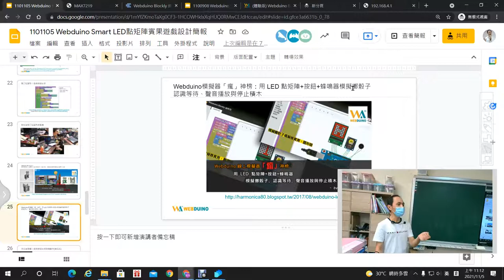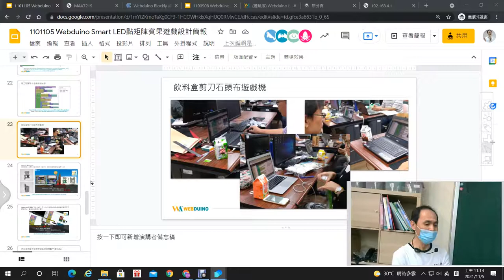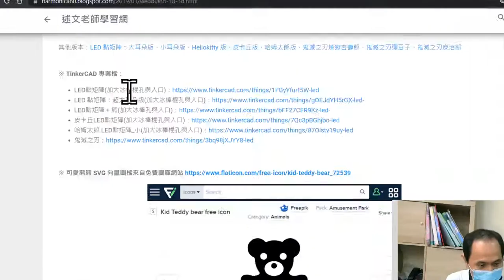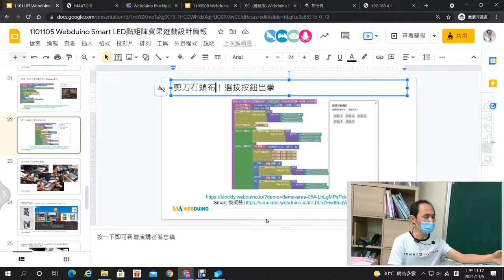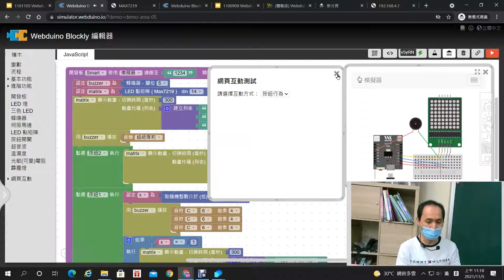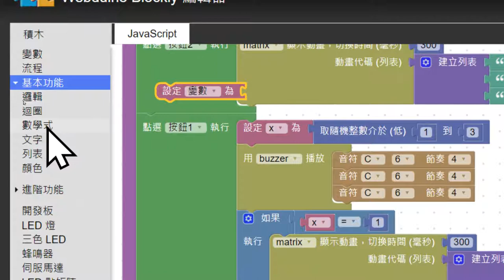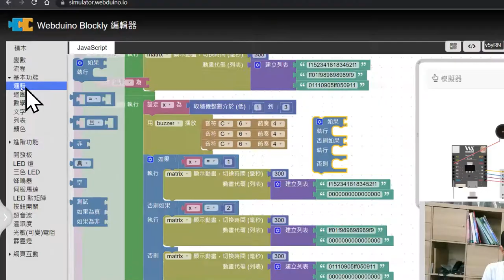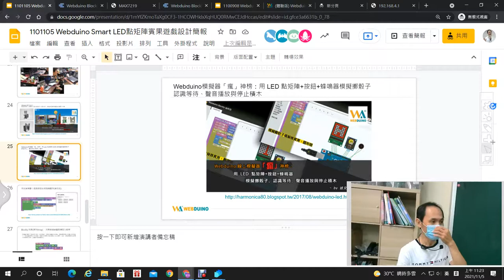09：剪刀石頭布程式隨機取數、邏輯判斷應用與範例分享